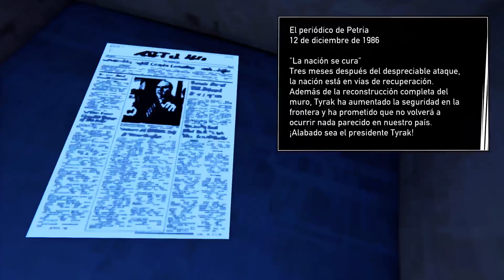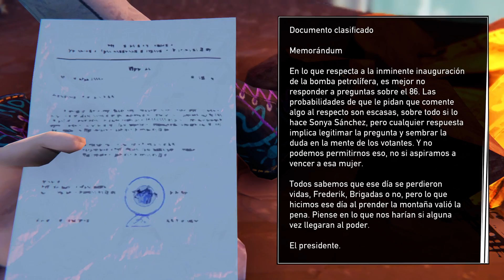Historia 5 de Road 96 en Xbox Series X